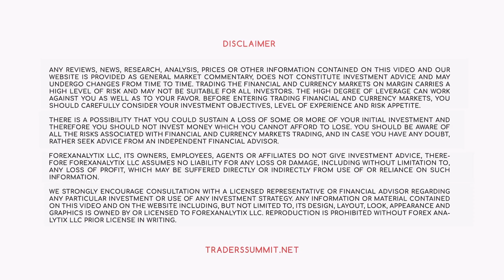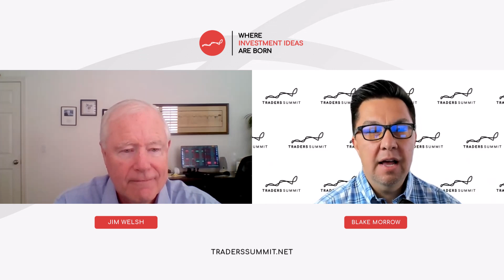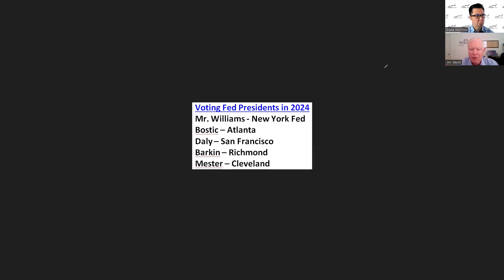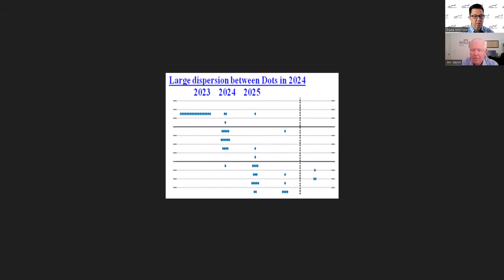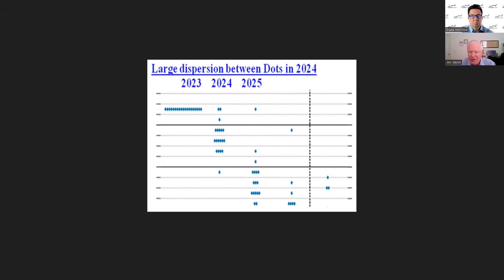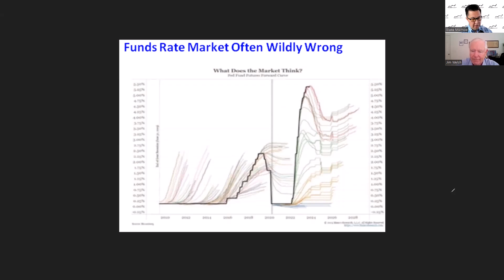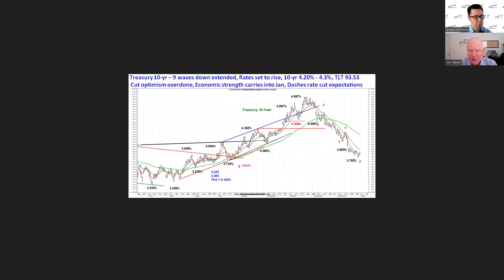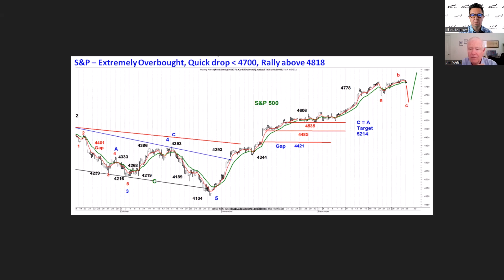2024: FOMC Doves Vs. Patient Hawks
Jim Welsh of Macro Tides sits down with Blake Morrow to discuss the markets as we wrap up 2023 and look ahead to 2024! Jim discusses the FOMC voters and how they will shift into 2024 and why it matters. Also, he discusses the massive dot plot dispersion amongst the voters. And how “wrong” the Fed Fund Futures can be, almost all the time.

Jim also gives his Dollar, 10yr yield, S&P and Gold forecasts through an Elliot Wave viewpoint.

// ABOUT US